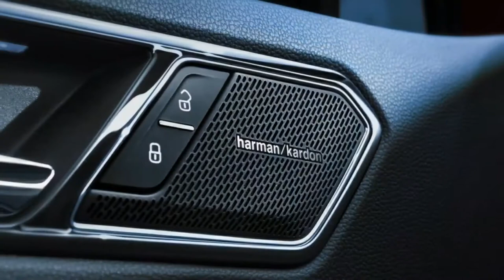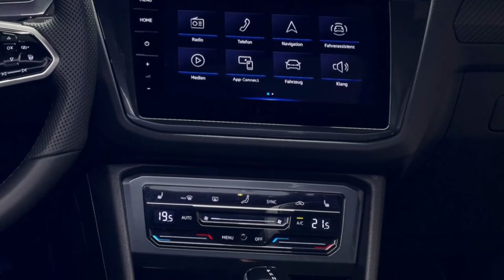2021 Volkswagen Tiguan X SUV Coupe R Line Exterior Package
Based on the compact-sized crossover the German automaker sells worldwide, the Tiguan X will start production in China as a 2021 model.

380 TSI 4Motion is how the specification in the photo gallery is called, packing a 2.0-liter TSI four-cylinder turbo with 220 PS and 380 Nm (217 horsepower rand 280 pound-feet) as well as a seven-speed DSG. The dual-clutch transmission sends the suck-squeeze-bang-blow to all four corners with the help of 4Motion, and at launch, a lesser engine option with 186 PS (183 horsepower) will also be available.

Developed and produced in cooperation with the Shanghai Automotive Industry Corporation, the Tiguan X measures 4,764 millimeters in length. That’s 185.6 inches, which means that it slots over the normal- and long-wheelbase versions of the Tiguan. The wheelbase measures 2,791 millimeters or 109.9 inches, and as expected, you’re looking at a two-row crossover instead of a family hauler.

Revised from the B-pillars rearward, the Tiguan with the X features a sloping roof and a raked rear window complemented by a lip spoiler on the liftgate. Chromed roof rails and exhaust finishers are included in the R Line specification, which also includes a badge in the front grille and the larger wheels with a dual-spoke design.

Arrow-shaped elements for the taillights, a fake rear diffuser, and door handles that complement the shoulder line are meant to make the Tiguan X a sporty vehicle, though that’s certainly not the case. A full-on R doesn't have chances of happening, but a plug-in hybrid may be launched sometime in 2021 under the automaker’s GTE nomenclature.

What are your thoughts on the 👉2021 Volkswagen Tiguan X SUV Coupe: R Line Exterior Package !?